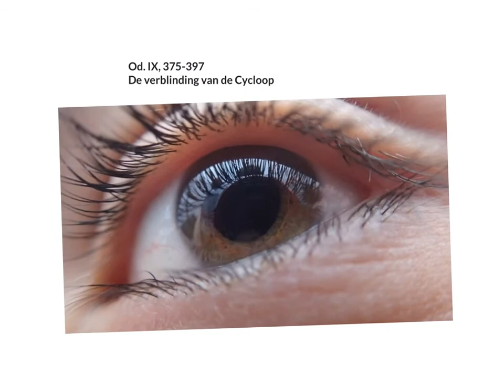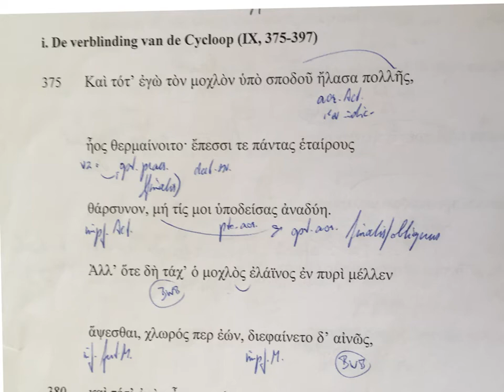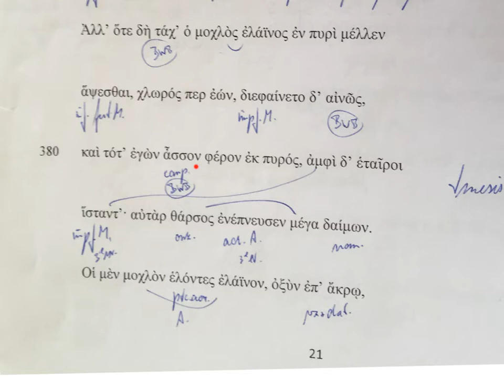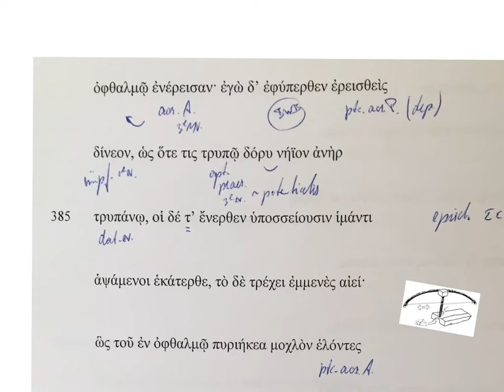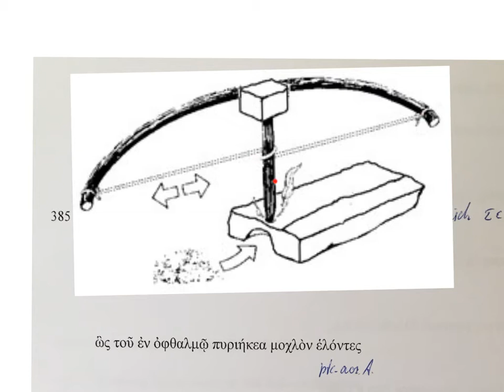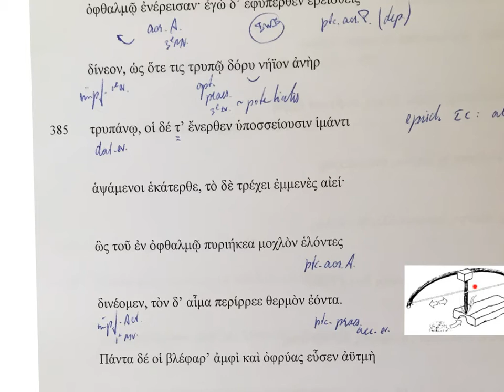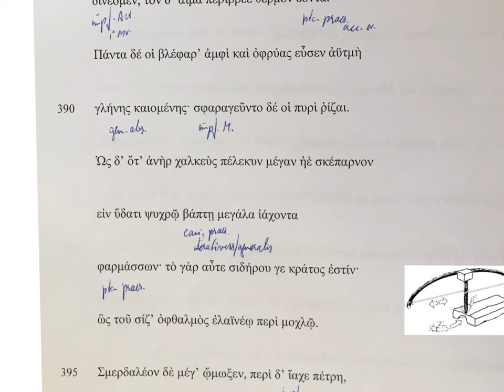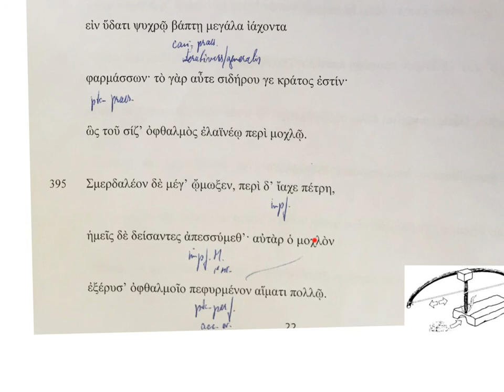Od. IX 375-397 De verblinding van de Cycloop